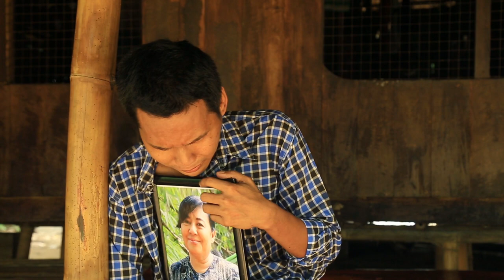အရိပ်စစ် - Real Shadow(official music video)-ဇင်မင်းထက်မြန်မာသံစဥ်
အရိပ်စစ် - Real Shadow
အသစ်စက်စက် မိဘမေတ္တာဖွဲ့သီချင်းလေးပါ ကြည့်ရှုအားပေးကြပါဦးဗျ